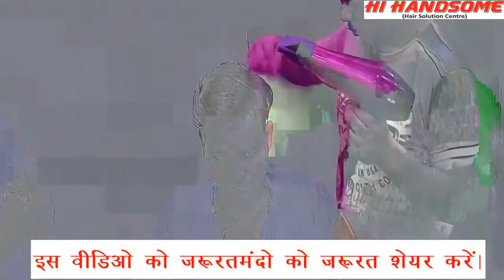Hair Patch and Hair Wig in Patna Bihar | Hair Clipping | Hair Loss Solution Centre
Hair Wig Solutions Contacts Details:-
Hi Handsome Hair Wig and Hair Replacement Centre
Hi handsome - Hair Loss Treatment Center
Time - 🕙 11:00 am 🕘 7:00 pm

Address:-
Head Office - Delhi
Regional Office - Boring Road, Patna
Branch - Jagannath school chowk, Kishangang, Bihar